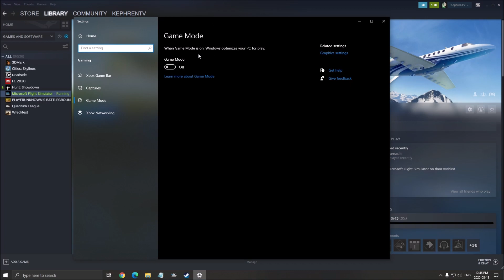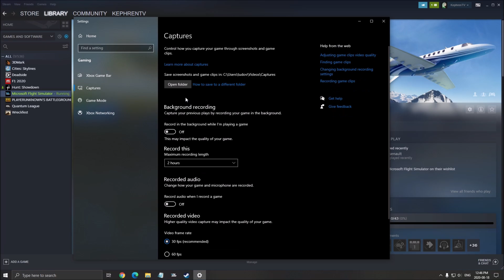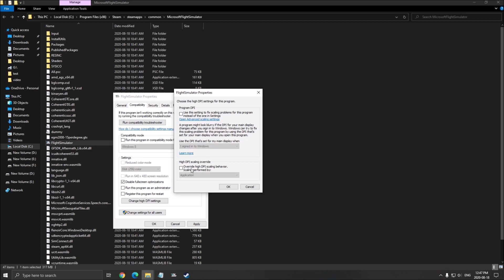Guide Microsoft Flight Simulator - Comment optimiser et booster vos FPS/performances sur PC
Voici un petit guide sur comment augmenter les performances/FPS dans le jeux Microsoft Flight Simulator.

Ma configuration:

CPU: Ryzen 3900x
GPU: Nvidia EVGA 2070 Black Gaming 8 gig
Ram: 16 GIG DDR4 3600mhz
Headset: Hyper X Cloud 2
Headphone: Sennheiser HD 599 Special Edition
Microphone: Blue Yeti
Keyboard: HyperX Alloy FPS Pro Tenkeyless
Mouse: Logitech G305
Mousepad: Corsair Vengeance MM200 Wide edition
Camera: Logitech C920